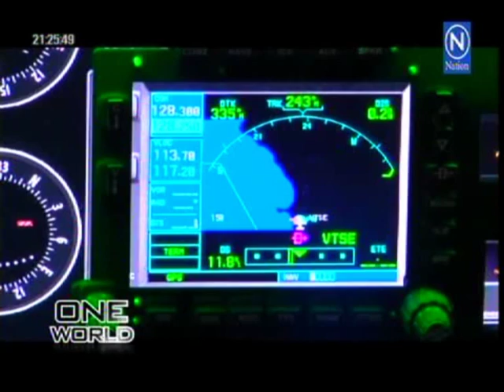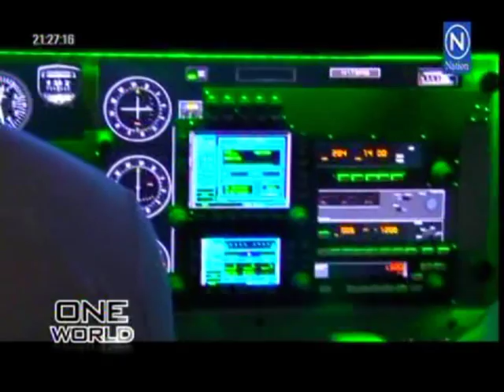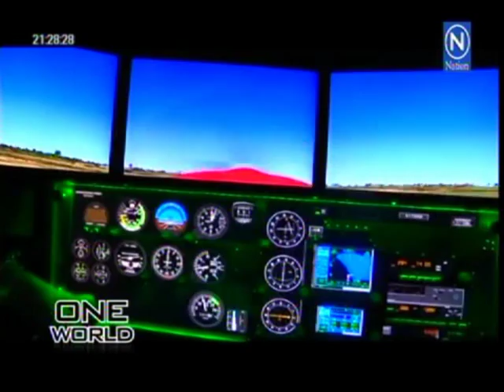วิศวลาดกระบัง เปิดหลักสูตรวิศวกรรมการบินและนักบินพาณิชย์ ผลิตนักบินส่งออก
Nation TV 12 มีนาคม 2558 : คณะวิศวกรรมศาสตร์ สถาบันเทคโนโลยีพระจอมเกล้าเจ้าคุณทหารลาดกระบัง(สจล.) โดย รศ.ดร.คมสัน มาลีสี (Assoc. Prof. Dr.Komsan Maleesee) คณบดี เป็นประธานเปิดศูนย์ปฏิบัติการวิศวกรรมการบินและนักบินพาณิชย์ ที่ทันสมัยที่สุดแห่งหนึ่งในประเทศไทยและในอาเซียน ก้าวล้ำด้วยเทคโนโลยีการฝึกบินด้วย Flight Simulator Redbird SD แห่งแรกของประเทศไทยที่ได้รับการรับรองจากสมาพันธ์การบินแห่งสหรัฐอเมริกา เปิดสอนหลักสูตรปริญญาตรีวิศวกรรมการบินและนักบินพาณิชย์(Aeronautical Engineering and Commercial Pilot)ในเดือนสิงหาคม 2558 รองรับไทยสู่ศูนย์กลางคมนาคมขนส่งและศูนย์กลางธุรกิจการบินอาเซียน คาดตามความต้องการนักบินในอาเซียนอีก 10 ปีข้างหน้า 20,000 คน
              ในการพัฒนาเปิดสอนหลักสูตรปริญญาตรีวิศวกรรมการบินและนักบินพาณิชย์ ในปีการศึกษา 2558 นั้น  คณะวิศวกรรมศาสตร์ สถาบันเทคโนโลยีพระจอมเกล้าเจ้าคุณทหารลาดกระบัง(สจล.) ได้ลงนามMOUข้อตกลงความร่วมมือระหว่าง 4 องค์กร ได้แก่ 1.รศ.ดร.คมสัน มาลีสี คณบดี คณะวิศวกรรมศาสตร์ สจล. 2.สมาคมนักบินไทย 3.วสท. 4.โรงเรียนการบินเอเชีย เอวิเอชั่น อะคาเดมี่ (AAA)
           จุดเด่นของโครงการหลักสูตรปริญญาตรีวิศวกรรมการบินและนักบินพาณิชย์ คณะวิศวลาดกระบัง แตกต่างจากแห่งอื่นๆ ด้วยความแข็งแกร่งทางวิศวกรรมเครื่องกล เป็นรากฐานที่สำคัญของวิศวกรรมการบินผสมกับความก้าวหน้าทางวิศวกรรมอิเล็กทรอนิกส์และไฟฟ้า เน้นให้ผู้ที่ศึกษาได้เรียนรู้ภาคทฤษฎีและภาคปฏิบัติ
          จบแล้วสามารถทำงานกับสายการบินได้ทั่วโลก อีกทั้งยังเป็นการศึกษาในหลักสูตรภาษาอังกฤษเพื่อให้ทัดเทียมกับระดับนานาชาติ และโรงเรียนการบินที่ขอรับอนุญาตจากกรมการบินพลเรือน เมื่อสำเร็จการศึกษาจะได้รับ วุฒิปริญญาตรีวิศวกรรมศาสตร์บัณฑิต สาขาวิชาวิศวกรรมการบินและนักบินพาณิชย์ และมีสิทธิ์สอบเพื่อได้รับใบอนุญาตนักบินพาณิชย์ตรีพร้อมกับจบหลักสูตรการบินด้วยเครื่องวัดประกอบการบินและหลักสูตรการบินด้วยเครื่องบินหลายเครื่องยนต์จากกรมการบินพลเรือนอีกด้วย

PR AGENCY    :  บ.เบรนเอเซีย คอมมิวนิเคชั่น (BrainAsia Communication)